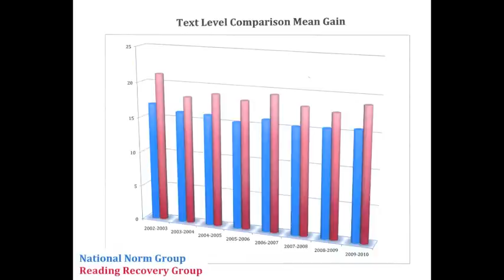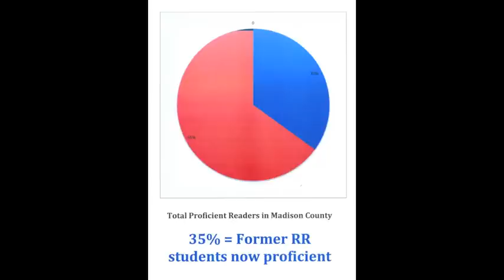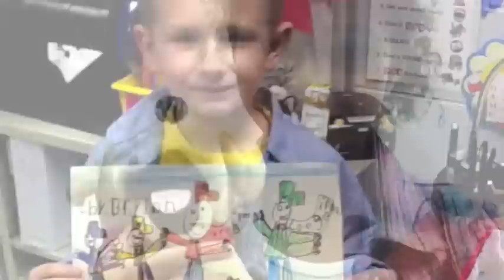Madison County Reading Recovery Advocacy Video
Join Dr. Amy Smith and Supt. Tommy Floyd as they discuss the impact of  RTA funds in their school district.